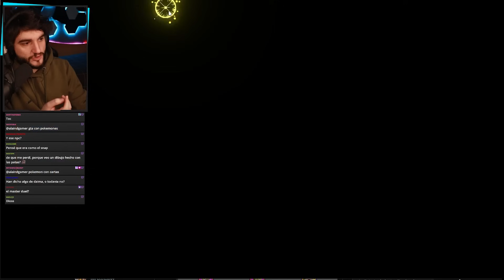LAS CARTAS SE CONVIERTEN EN JUEGO!! Dragon Ball Super TCG FUSION WORLD